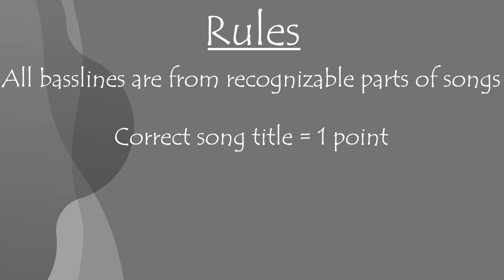Can You Recognize These Faith No More Songs From Just the Basslines?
The next contestant for "Guess That Bassline" is Justice from Burden Affinity. His pick is Faith No More and I had a little fun with the trick question. Check out the video to see how he reacted to my ridiculousness.

While none of these companies are paying me to endorse them (I actually do use and love all of these products), if you purchase anything through these links I will get a small commission.

📸 Camera: Canon M50
📷 Lens: Canon EF-M 22mm F2
🎧 Audio Recorder: Zoom H5
🎤 Shotgun Module for H5

My Bass Gear
🎶 Tech 21 Bass Fly Rig (full disclosure - I have the original, which they don't sell anymore; this is version 2, which I will be upgrading to at some point)
🔈 Ernie Ball VP Jr 25k (Volume Pedal)
〰️ Electro-Harmonix Bass Big Muff Pi (Distortion Pedal)